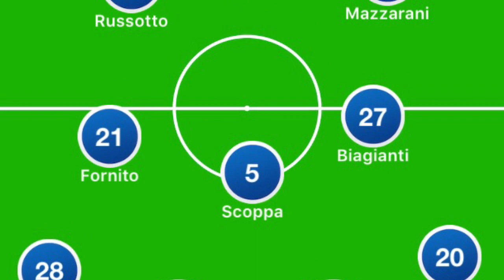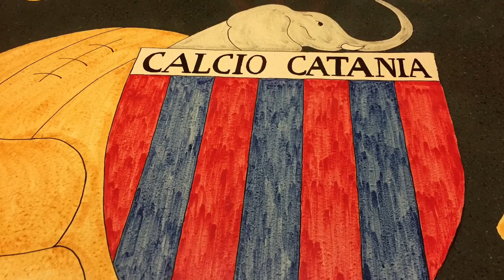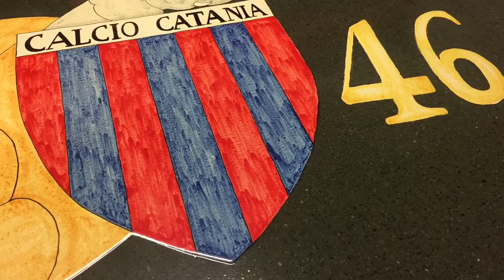Catania Virtus Francavilla 1-0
Di Grazia segna il gol vittoria. Ottima prova sulla fascia di Tino Parisi. Zero in condotta per Barisic che entrato per Pozzebon passeggia in campo.